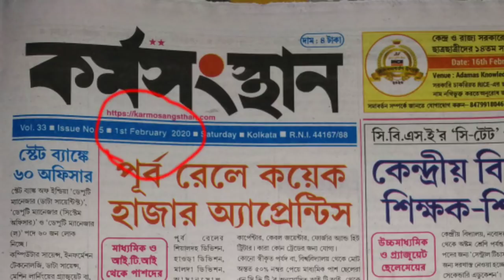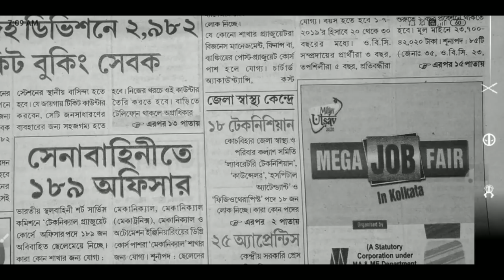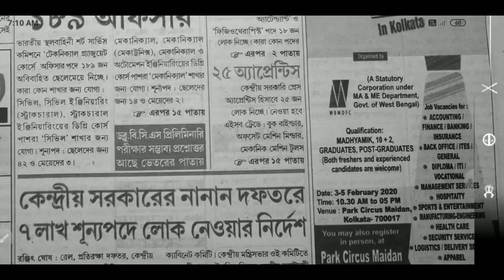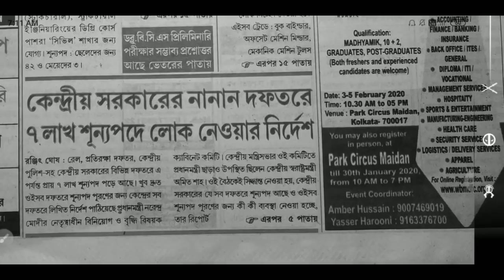১লা ফেব্রুয়ারী ২০২০ কর্মসংস্থান পেপার || 1st February karmasangsthan paper/karmasangsthan today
1st February karmasangsthan paper/karmasangsthan today

💥কেন্দ্রীয় বিদ্যালয় শিক্ষক শিক্ষিকা নিয়োগের খবর পরীক্ষা 2020  CTET Exam দেখতে ক্লিক করুন

                       🙏🙏🙏   ধন্যবাদ 🙏🙏🙏